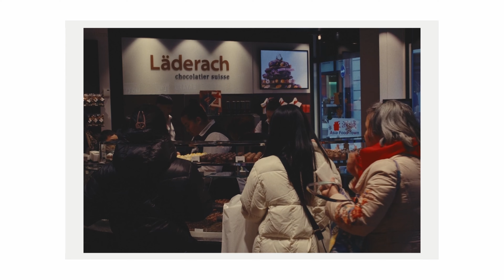A day in Lucerne: truly magical | Polaroid Postcards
Enjoy a truly magical winter day in Lucerne. The sun came out for the first time in a month and I have never been so excited to feel its warmth on my face.